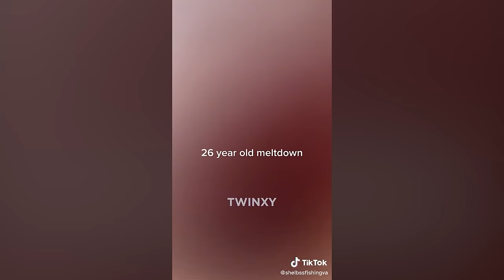26 Minutes Of Rude Karens VS Fisherman